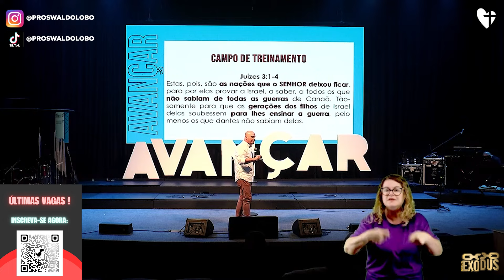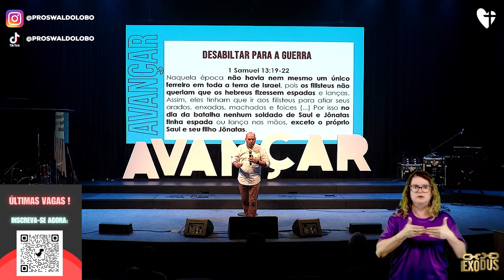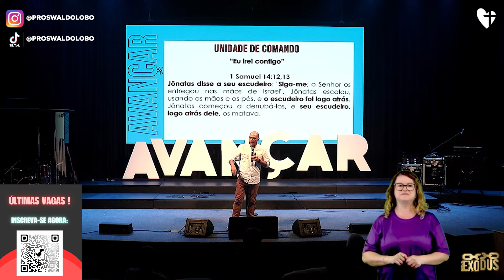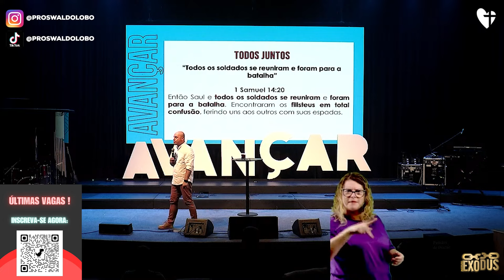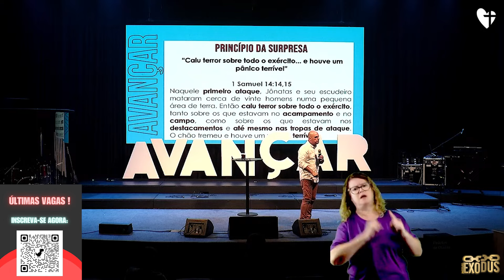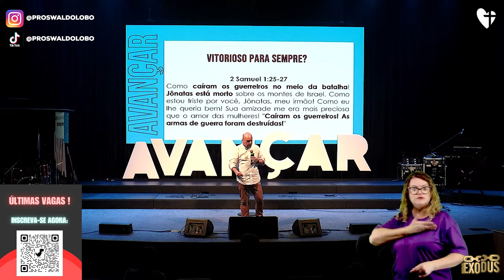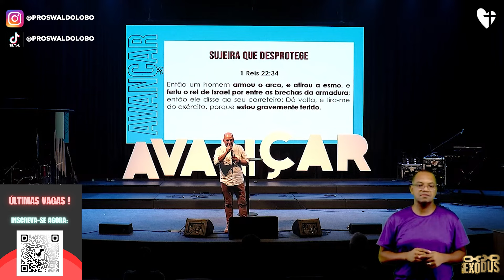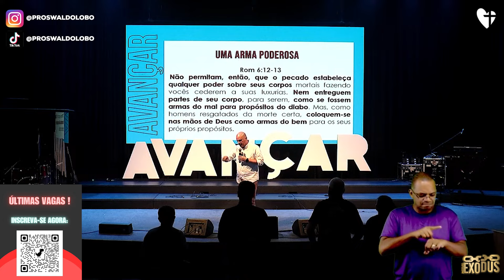DERROTANDO SATANÁS E SEUS DEMÔNIOS! - Pr. Lôbo